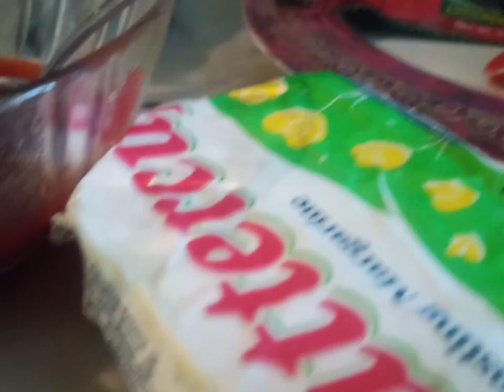Gambas-Enoki Mushroom short clip